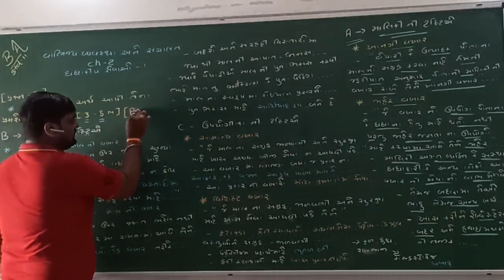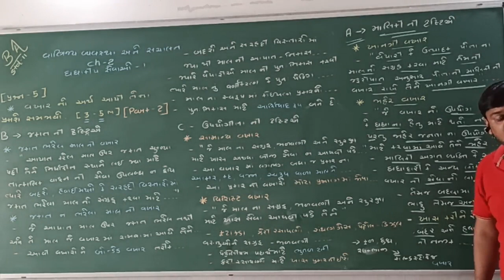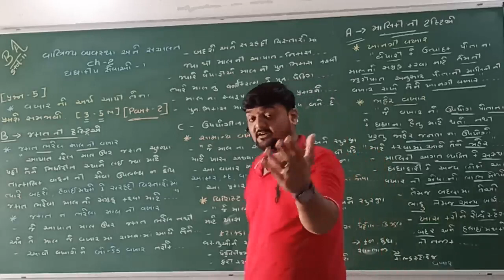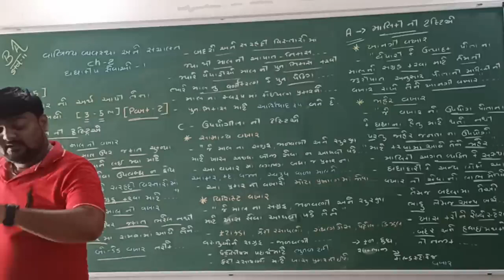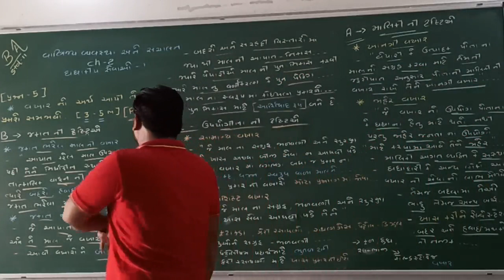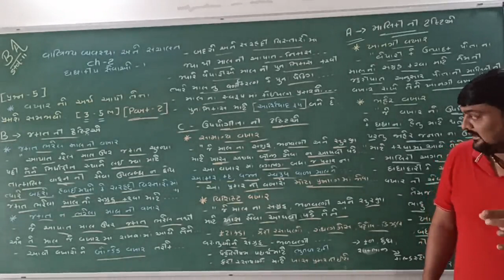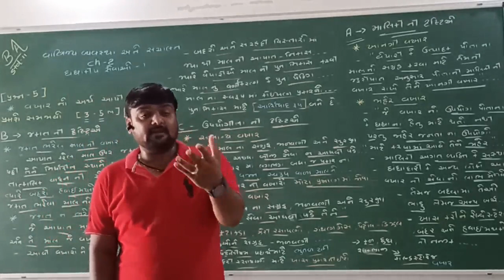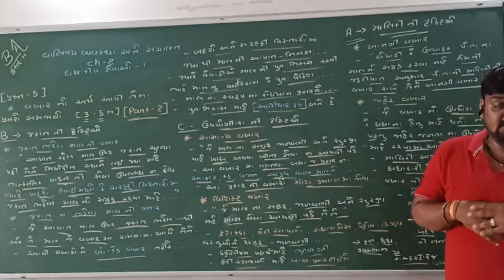11th BA ( ચેપ્ટર :- 2 / પ્રશ્ન :- 5 / ભાગ :- 2 / વખારના પ્રકારો )